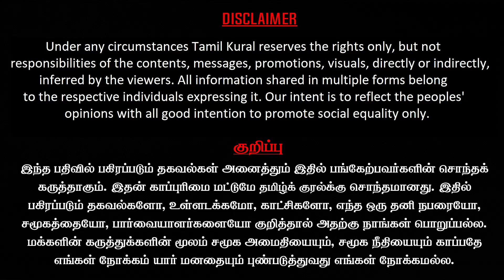BJP is a Mafia Gang- All parties unite to defeat Fascist Modi | sasikanth senthil latest interview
sasikanth senthil an IAS officer warned that the BJP is a fascist party also it work as a mafia gang. all the opposition parties should come together to defeat the BJP in presidential election and in the parliament election 2024

தமிழ்க்குரல் வலைக்காட்சி அறம் சார்ந்த ஊடகமாகவும் , சுதந்திரமாகவும் செயல்பட மக்கள் ஆதரவளிக்குமாறு கேட்டுக்கொள்கிறோம்.
நல்ல இதழியல் வாழவும் வளரவும் வேண்டுமானால், தலையங்கம் மற்றும்  நிதியின் மீது சுமையின்றி இருந்தால்  மட்டுமே அதைச் செய்ய முடியும்.

SUPPORT US
Press "JOIN" button and select a category that suits you to support us
முரசு -           ₹1,999.00/month
யாழ்  -           ₹2,799.00/month
குழல் -           ₹3,999.00/month
பேரிகை-      ₹7,999.00/month